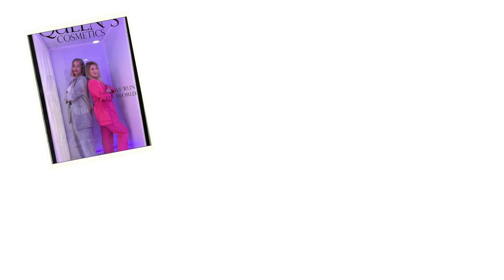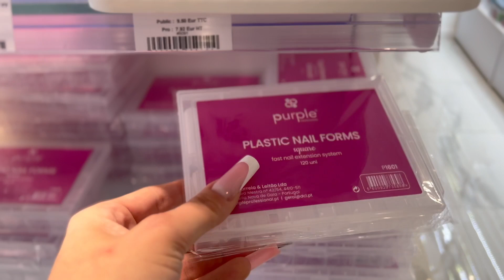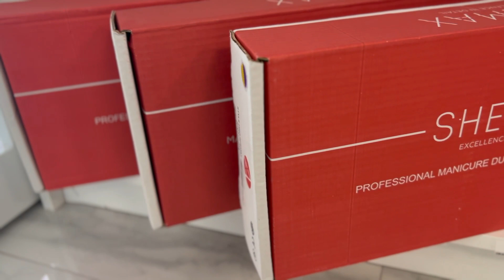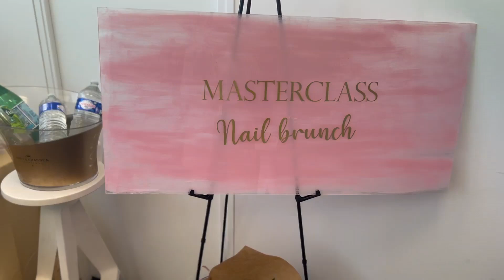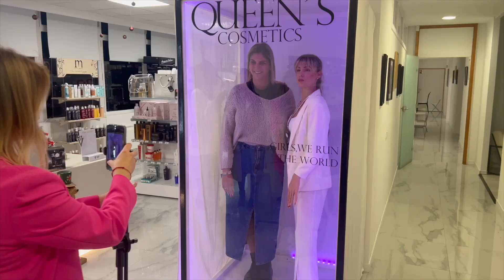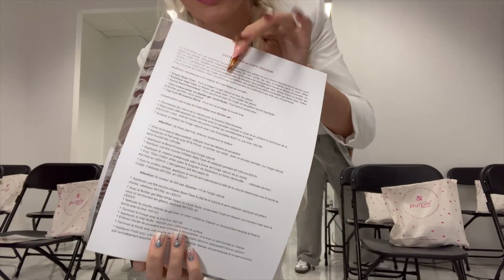VLOG : 2 JOURS EN MASTERCLASS PURPLE X QUEENS COSMETICS 💜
Hey j'espère que la vidéo t'as plu 💗

Queen’s cosmetics Prado
18 rue Negresko
13008 Marseille

Queen’s cosmetics La valentine
57 montée de St-Menet
13011 Marseille

Cristina : @vraie_beaute_des_ongles922

-10% sur tout le site de Fraise Nail Shop (hors appareil electrique, gamme STALEKS et SHEMAX)  : PAM10

Pour pouvoir accéder à mes formations en ligne :
Rendez-vous sur Instagram dans mes story permanentes rubrique " EN LIGNE " , tout les renseignants vous y seront indiqués.

Vous retrouverez :
1 formation de Base gel chablon débutante
1 formation de Perfectionnement gel chablon des 4 formes
1 formation Capsule Gel
1 formation Nail Art Mix
1 formation de 2 French reverse
1 formation Incrustation gel
1 formation Babyboomer/ Babycolor
1 formation Gel X
1 formation technique hybride sans limage
2 formations Popit
Et également des Packs de formations

-20% sur tout le site de Beauty Distribution "PAM20"
-10% sur tout le site de Fraise Nail Shop (hors gamme SHEMAX) "PAM10"
-10% sur tout le site de Nailed By K " BABEPAM10 "

✨ MON MATÉRIEL ✨